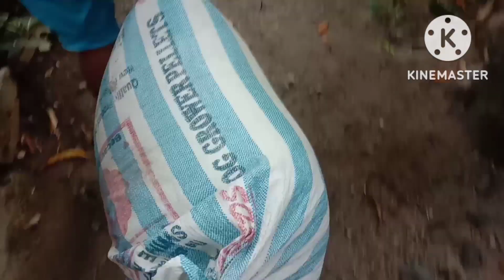ANOTHER METHOD OF SEGREGATE A GOOD QUALITY OF GRAINS/ sandara roon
pinapakita ko sa aking blog na ang method na ito ay makakatulong sa ating mga mamayan upang mapadali at maka iwas sa gastusin sa ganitong sitwasyon. Karamihan kasi gumagamit na ng mga makinarya upang mapadali ang proseso lalo na pag maramihang mga palay ngunit ito ang method na ito ay madali lamang kong matutunan ng mabuti dahil wala kang gastos dito.Una kumuha lang ng batya at lagyan ng palay ang batya wag masyado punuin hanggang 3/4 lang ang paglagay ng palay sa batya bago punuin ng maraming tubig ang batya bago haluin ang palay kasi may lulubog na mga palay sa ilalim dahil yon ang may mga mabubuti o may laman na mga palay samantala ang lumulutang na palay ay walang laman kaya dahan dahan alisin ang lumulutang na palay ng dalawang kamay at kong malapit na maubos ipatagilid ang batya para matapon ang tubig at ang palay na walang laman At pagkatapos ay kunin na ang may mga laman na palay at ilagay sa isang tabi dapat ang lalagyan nito ay naka drain ang ang lalagyan para makatulo ang palay na may tubig at ulit ulit ang proseso nito.